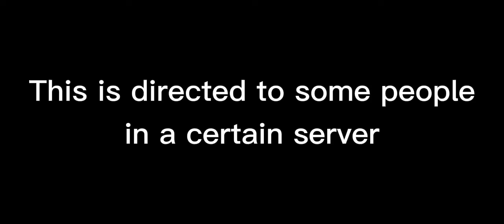•||If you're so "mature" now...||Rant||Not a vent||•